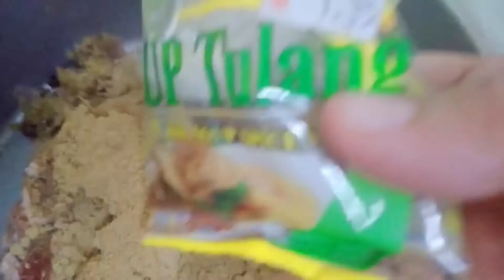Sup daging hangat .sehangat cintamu❤️cara orang lama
Resepi
1kg daging + tetel
1labu bawang besar
5ulas bawang putih
3cm halia
1sudu Lada hitam
2sudu rempah sup
4sekawan
1batang celery
1batang lobak merah
4biji kentang
Daun sup
Daun bawang
Bawang Goreng

Sambal kicap
Cili API
Bawang putih
Limau kasturi
Kicap Manis
Gula

Selamat mencuba😘

harap maaf Saya selalu typo😅

***Saya berniaga sebab tu buat video cara Saya...sambil berniaga sambil bervideo..terima kasih atas sokongan..